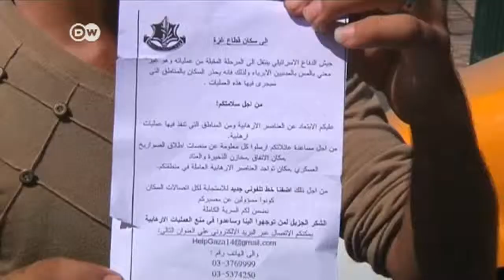The Top Stories in Three Minutes